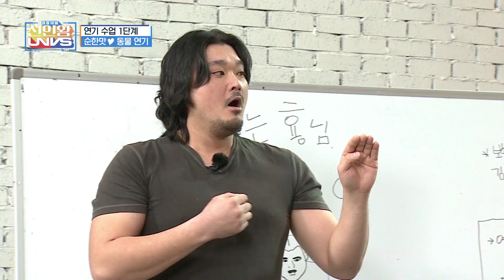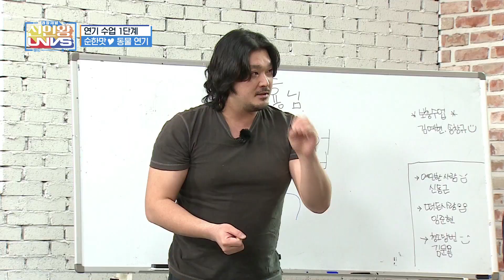성대모사 퍼레이드! 동물소리 장인 준리다 ｜권장채널 : 신인왕 UNVS 8회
The K-POP